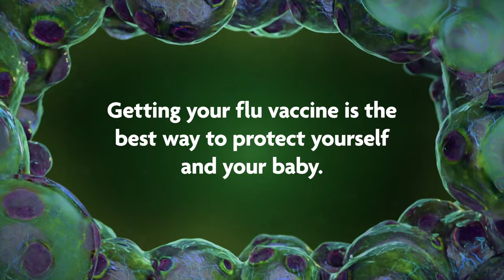Seasonal Flu - Flu is Serious - Pregnant Women